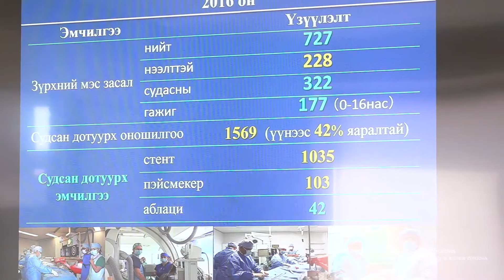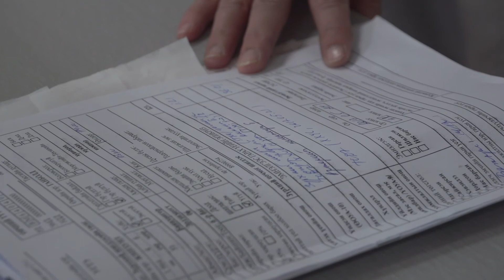2017 05 24 Turiin nariin 3 emneleg